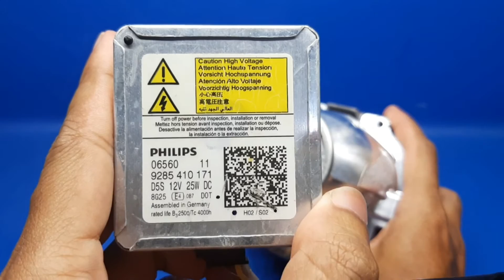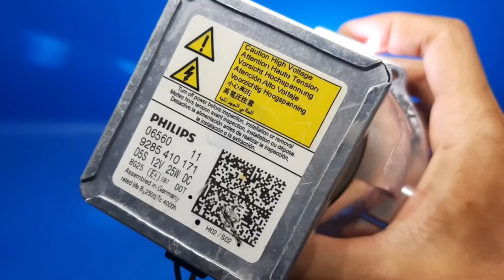REVIEW PROJECTOR STRADA TRITON D5S